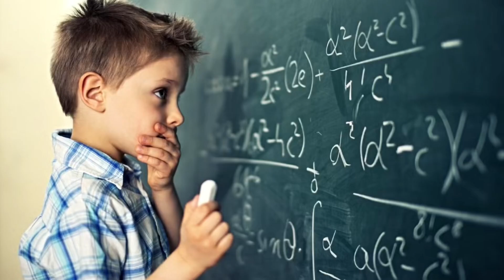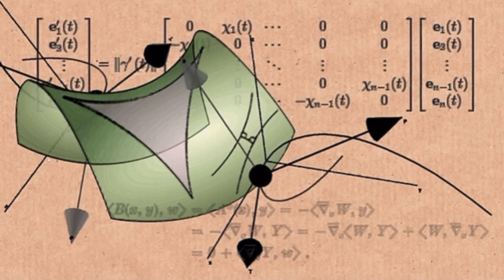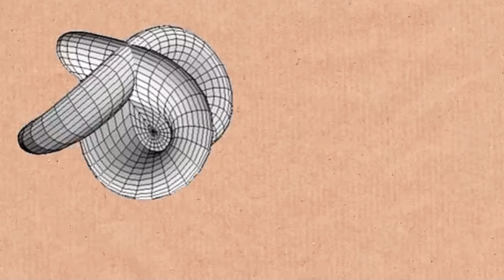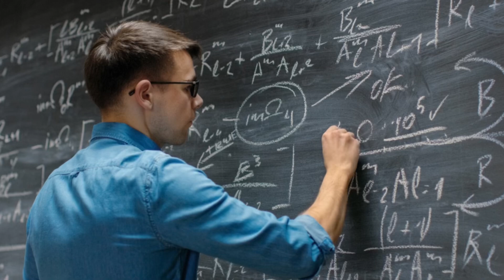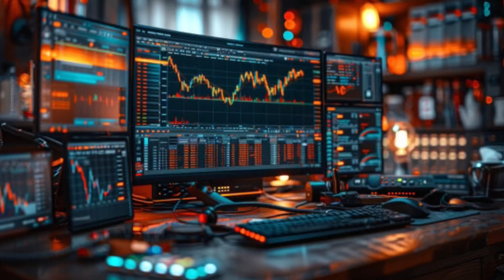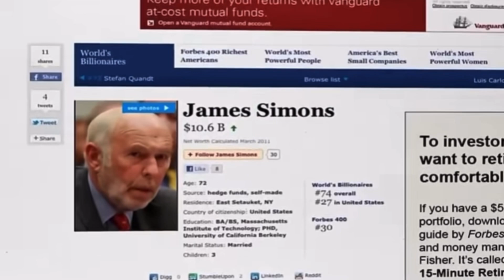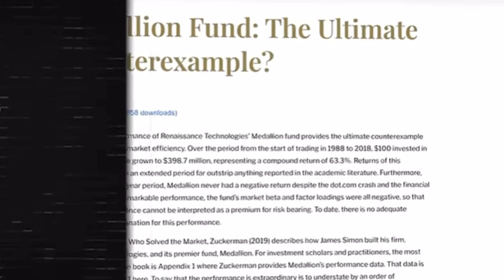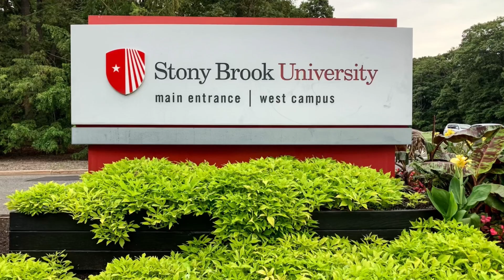GREATEST INVESTOR IN HISTORY | AI | Wall Street | Jim Simons | Medallion Fund | NSA | Top Secret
Jim Simon’s is regarded as the greatest investor of all time. His Medallion Fund has returned an average annual return of 66%. We also go through his life, from a young age, to where he was breaking Top Secret Codes for the government, to becoming the greatest investor in history and much more.

Keep sharp,
Tommy

Blanchard Business